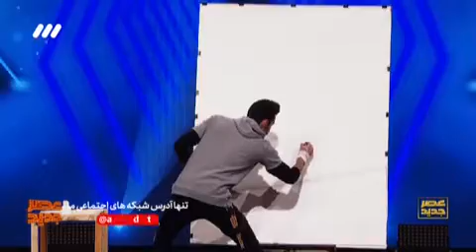مهران رحمانی، چهارمین اجرای قسمت هفتم از دور مقدماتی فصل دوم عصرجدید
با این نقاشی، چهره همیشه خندان سردار سلیمانی روی صحنه، به تمام استعدادهای ایرانی، لبخند زد!

asrejadidtv